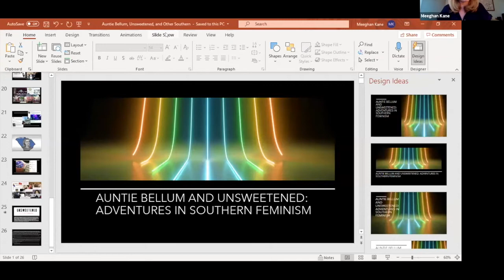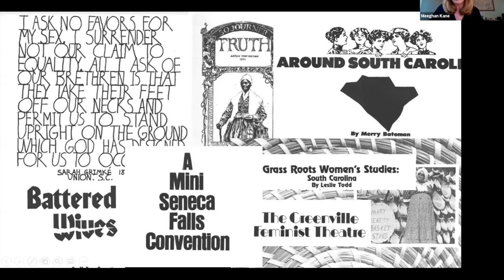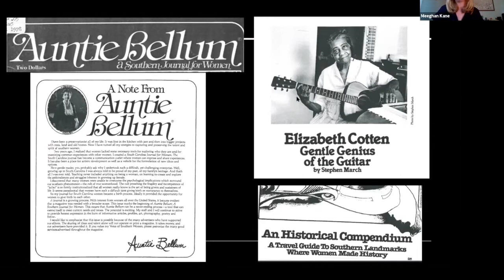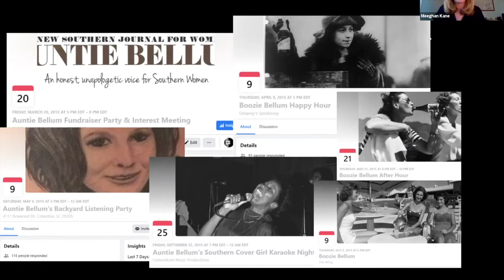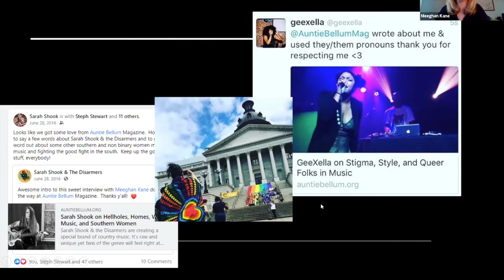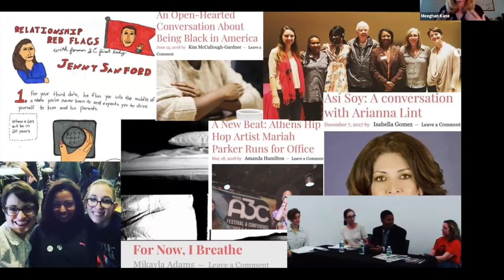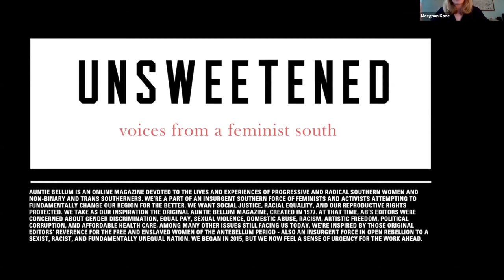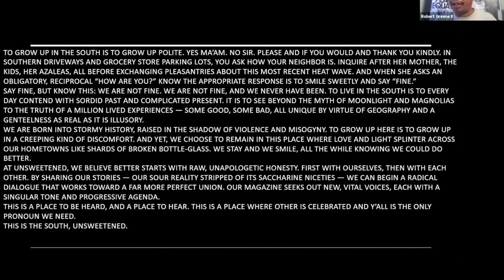Meeghan Kane on the making and unmaking of Auntie Bellum magazine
Benedict College professor Meeghan Kane was invited to speak to the Modjeska Simkins School class about her experience resurrecting the SC 1970s feminist publication Auntie Bellum as an online magazine by and for Southern women of another generation. It was rebranded as Unsweetened. The crew also produced a podcast, which Kane directed out of a rented studio in Columbia, SC.